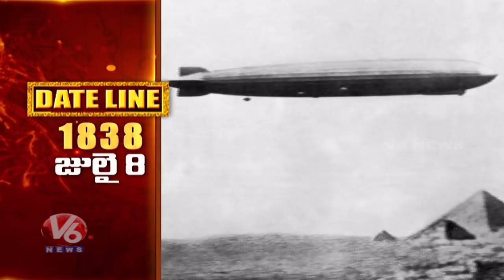YSR Birth Anniversary | Mullapudi Harischandra Prasad Birth Anniversary | Date Line | V6 News